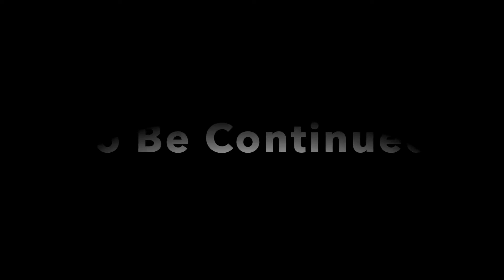✅【KAMEN RIDER】 超必殺技 仮面ライダー電王 ライナーフォーム 100%全話収録 超仮面ライダークライマックスヒーローズ Wii shorts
仮面ライダー完結再生リスト

仮面ライダーカブト
仮面ライダー アギト
仮面ライダー アマゾン
仮面ライダー アマゾンズ
仮面ライダー アクセル
仮面ライダー アメトーク
仮面ライダー アークワン
仮面ライダー 暴れん坊将軍
仮面ライダー アニメ
仮面ライダー アギト op
仮面ライダー アーク
仮面ライダー 一番くじ
仮面ライダー 一号
仮面ライダー issa
仮面ライダー イズ
仮面ライダー イクサ
仮面ライダー 一話
仮面ライダー イベント
仮面ライダー 伊藤美来
仮面ライダー 一号 歌
仮面ライダー 今
仮面ライダー 歌
仮面ライダー ウィザード
仮面ライダー ウォズ
仮面ライダー 歌ってみた
仮面ライダー ウルトラマン
仮面ライダー うた
仮面ライダー 嘘予告
仮面ライダー ウィザード op
仮面ライダー ウィザード 歌
仮面ライダー うっせぇわ
仮面ライダー エグゼイド
仮面ライダー 映画
仮面ライダー エデン
仮面ライダー エターナル
仮面ライダー エグゼイド op
仮面ライダー ed
仮面ライダー 映画 主題歌
仮面ライダー エグゼイド 変身
仮面ライダー エスパーダ
仮面ライダー エボル
仮面ライダー op
仮面ライダー オーズ
仮面ライダー オープニング
仮面ライダー オーズ op
仮面ライダー op集
仮面ライダー オーマジオウ
仮面ライダー 折り紙
仮面ライダー op メドレー
仮面ライダー 面白いシーン
仮面ライダー 王蛇
仮面ライダー カブト
仮面ライダー 解説
仮面ライダー カラオケ
仮面ライダー 海外の反応
仮面ライダー カリバー
仮面ライダー かっこいいシーン
仮面ライダー 改造
仮面ライダー 仮面ライダー
仮面ライダー カブト op
仮面ライダー 怪人
仮面ライダー 曲
仮面ライダー キバ
仮面ライダー キバ op
仮面ライダー 斬月
仮面ライダー キャラソン
仮面ライダー 決め台詞
仮面ライダー キラメイジャー
仮面ライダー キカイ
仮面ライダー キック
仮面ライダー 曲 パチンコ
仮面ライダー クウガ
仮面ライダー クイズ
仮面ライダー クロノス
仮面ライダー クローズ
仮面ライダー クウガ 変身
仮面ライダー クウガ op
仮面ライダー クライマックスファイターズ
仮面ライダー クライマックスヒーローズ
仮面ライダー くじ
仮面ライダー クロニクル
仮面ライダー 剣
仮面ライダー 剣斬
仮面ライダー 剣 op
仮面ライダー 携帯
仮面ライダー 警察
仮面ライダー 剣崎
仮面ライダー 競馬
仮面ライダー 結婚式
仮面ライダー ケース
仮面ライダー 剣 変身
仮面ライダー コスプレ
仮面ライダー 公式
仮面ライダー コラボ
仮面ライダー 効果音
仮面ライダー 考察
仮面ライダー コロナ
仮面ライダー コスプレ バイク
仮面ライダー コンバージ
仮面ライダー 公道
仮面ライダー コンプリートセレクション
仮面ライダー 最終回
仮面ライダー 最強
仮面ライダー 最高
仮面ライダー 佐藤健
仮面ライダー サーベラ
仮面ライダー サイバー
仮面ライダー 最終フォーム
仮面ライダー 最新
仮面ライダー サウザー
仮面ライダー 坂口拓
仮面ライダー 主題歌
仮面ライダー 初代
仮面ライダー 昭和
仮面ライダー ショー
仮面ライダー 死亡
仮面ライダー シティウォーズ
仮面ライダー シノビ
仮面ライダー ショッカー
仮面ライダー 正体バレ
仮面ライダー シン
仮面ライダー スーパー1
仮面ライダー ストロンガー
仮面ライダー スイッチ
仮面ライダー スーパー戦隊
仮面ライダー スカル
仮面ライダー スカイライダー
仮面ライダー スラッシュ
仮面ライダー ストライクショット
仮面ライダー スピンオフ
仮面ライダー スロット
仮面ライダー セイバー
仮面ライダー セイバー 歌
仮面ライダー 声優
仮面ライダー 戦闘シーン
仮面ライダー 正義の系譜
仮面ライダー セイバー 変身
仮面ライダー 先行登場
仮面ライダー セイヴァー
仮面ライダー 戦闘
仮面ライダー 制作発表
仮面ライダー 挿入歌
仮面ライダー 装動
仮面ライダー 空耳
仮面ライダー ソフビ
仮面ライダー 挿入歌 メドレー
仮面ライダー 素材
仮面ライダー その顔が見たかった
仮面ライダー 創生
仮面ライダー ソング
仮面ライダー 挿入歌 フォーゼ
仮面ライダー 待機音
仮面ライダー タトバ
仮面ライダー 橘さん
仮面ライダー 竹内涼真
仮面ライダー 待機音 耐久
仮面ライダー タジャドル
仮面ライダー タイガ
仮面ライダー 耐久
仮面ライダー 太鼓の達人
仮面ライダー タイ
仮面ライダー 超究極
仮面ライダー チェイサー
仮面ライダー チョコ
仮面ライダー 着信音
仮面ライダー 中古
仮面ライダー 超英雄祭
仮面ライダー チェイス
仮面ライダー time
仮面ライダー 中国
仮面ライダー チート
仮面ライダー ツクヨミ
仮面ライダー 使ってみた
仮面ライダー 作ってみた
仮面ライダー ツッコミ
仮面ライダー ツーリング
仮面ライダー 土屋アンナ
仮面ライダー 椿
仮面ライダー 強さランキング
仮面ライダー つまらない
仮面ライダー 強さ
仮面ライダー the first
仮面ライダー the next
仮面ライダー テレビ
仮面ライダー 敵
仮面ライダー テーマソング
仮面ライダー テーマ
仮面ライダー 提供クレジット
仮面ライダー 手描き
仮面ライダー テレビ特集
仮面ライダー 敵 変身
仮面ライダー トラウマ
仮面ライダー 東海
仮面ライダー 特集
仮面ライダー 塗装
仮面ライダー 都市伝説
仮面ライダー トラウマシーン
仮面ライダー 東方
仮面ライダー トッキュウジャー
仮面ライダー トーク
仮面ライダー 特番
仮面ライダー 滑舌
仮面ライダー ナイト
仮面ライダー なでしこ
仮面ライダー ナックル
仮面ライダー ナレーション
仮面ライダー 泣けるシーン
仮面ライダー 名乗り
仮面ライダー なりきり
仮面ライダー ナイトスクープ
仮面ライダー 生身アクション
仮面ライダー ニンニンジャー
仮面ライダー 忍者
仮面ライダー にじさんじ
仮面ライダー 人形
仮面ライダー 二号
仮面ライダー 人気ランキング
仮面ライダー ニーサン
仮面ライダー 人気
仮面ライダー 入浴剤
仮面ライダー 人気曲
仮面ライダー ぬりえ
仮面ライダー ぬいぐるみ
仮面ライダー 布マスク
仮面ライダー 布地
仮面ライダー 沼
仮面ライダー 塗り絵 ジオウ
仮面ライダー ぬいぐるみ ゼロワン
仮面ライダー ぬいぐるみ 作り方
仮面ライダー ぬいぐるみ セイバー
仮面ライダー 布マスク 子供用
仮面ライダー ネタバレ
仮面ライダー ネタ
仮面ライダー ネクロム
仮面ライダー ネタキャラ
仮面ライダー ネタシーン
仮面ライダー ネクスト
仮面ライダー next
仮面ライダー ネタmad
仮面ライダー ネオディケイド
仮面ライダー 年賀状
仮面ライダーの歌